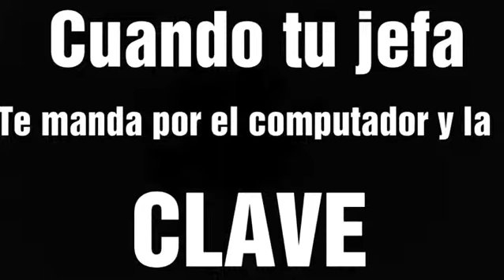La clave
Cuando tu jefa te manda por el computador y la clave